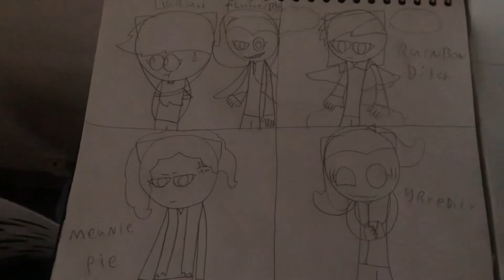Discorded six meets Steven/blossom bubbles and buttercup meets Steven